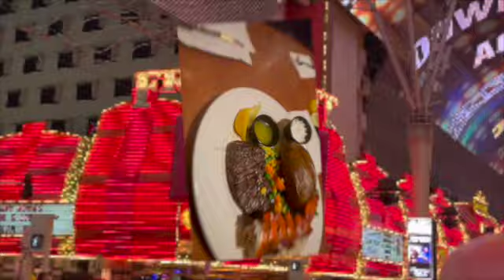$11.99 Steak & Lobster! CHEAP EATS! 🎰 LAS VEGAS!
Tony Roma's which is located in the Fremont Casino offers a great $11.99 Steak and Lobster special. The special runs from 9 pm to 11 pm nightly/. Get there early and enjoy!